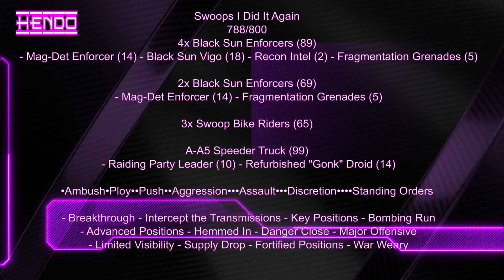Rocky Top Open 2023 Round 3 Hendo vs Adam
from Rocky Top Open 2023.  This match up[ featured alot of Black Suns and Busses.

Swoops I Did it Again

799 Points (10 Activations)
Corp
Black Sun Enforcers - 93 points
Mag-Det Enforcer, Black Sun Vigo, Recon Intel, Fragmentation Grenades

Black Sun Enforcers - 71 points
Mag-Det Enforcer, Fragmentation Grenades

Support
Swoop Bike Riders - 65 points

Heavy

A-A5 Speeder Truck - 99 points
Raiding Party Leader, Refurbished "Gonk" Droid

Command Cards
(1) Ambush
(1) Ploy
(2) Push
(2) Aggression
(3) Assault
(3) Discretion

Battle Deck

OBJECTIVES
Breakthrough | Intercept the Transmissions | Key Positions | Bombing Run

DEPLOYMENTS
Advanced Positions | Hemmed In | Danger Close | Major Offensive

CONDITIONS
Limited Visibility | Supply Drop | Fortified Positions | War Weary

I'm just here for the memes man

800 Points (11 Activations)
Operatives
Boba Fett Daimyo of Mos Espa- 144 points
Hunter, Seize the Initiative, Boba's Flame Projector, Emergency Stims

Corp
Fleet Troopers - 71 points
Scatter Gun Trooper, R5 Astromech Droid

Rebel Veterans - 74 points
CM-O 93 Trooper

CM-O 93 Trooper

Mark II Medium Blaster Trooper - 38 points

Special Forces
Rebel Commandos Strike Team - 43 points
Proton Charge Saboteur

Proton Charge Saboteur

Proton Charge Saboteur

Heavy
X-34 Landspeeder - 96 points
Hotshot Pilot, A-300 Rifle Gunner, Unstable R5 Astromech, Mark II Medium Blaster

A-A5 Speeder Truck - 128 points
Shriv Suurgav, Backworld Medic, Unstable R5 Astromech, AG-2G Quad Laser

Command Cards
(1) Whipcord Launcher
(1) A Simple Man
(2) Turning the Tide
(2) Push
(3) Z-6 Jetpack Rocket
(3) Rule With Respect

Battle Deck

OBJECTIVES
Key Positions | Sabotage the Moisture Vaporators | Breakthrough | Recover the Supplies

DEPLOYMENTS
Advanced Positions | Major Offensive | Danger Close | Roll Out

CONDITIONS
Limited Visibility | Fortified Positions | War Weary | Supply Drop